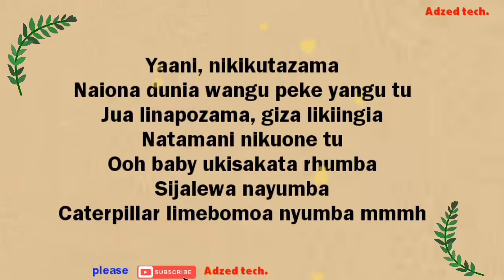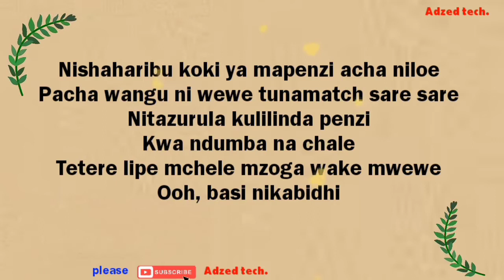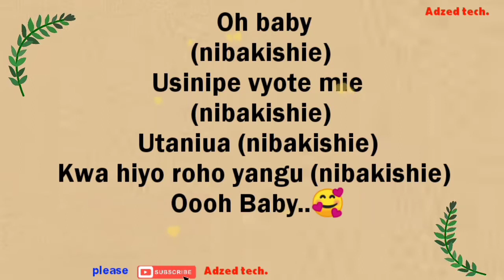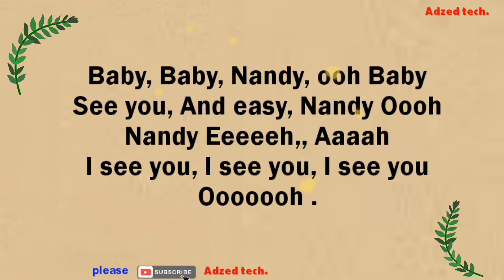Nandy Ft Alikiba - Nibakishie ( Lyrics Video ) 🎵